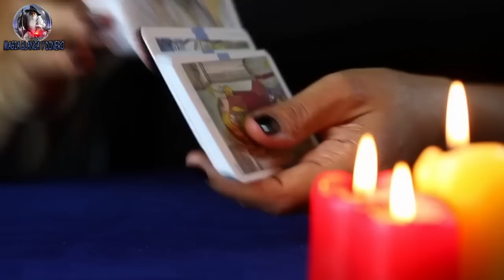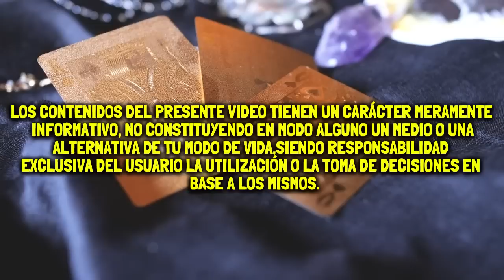5 Signos que les llega Dinero inesperado en Abril 2023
Abril se anuncia en su novedad y se asienta con suavidad, mientras "barre la puerta" de nuestras ilusiones. Todo el mundo sentirá este viento de primavera que brinda no solo la oportunidad de pensar qué queremos hacer con nuestras vidas, sino también lo que es bueno para los que nos rodean. Ciertamente hay negociaciones en el aire

Todos tenemos que empezar con energía y mente positiva abril, un mes que viene lleno de eventos que nos van a ir preparando para mejorar nuestra economía.